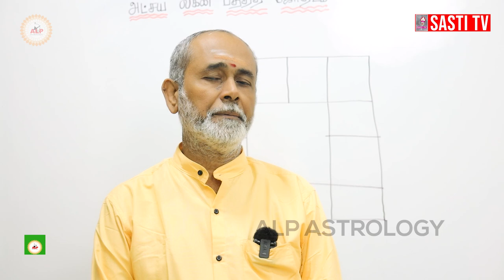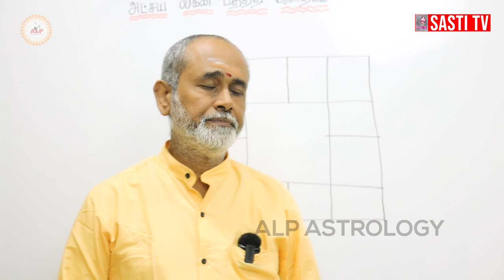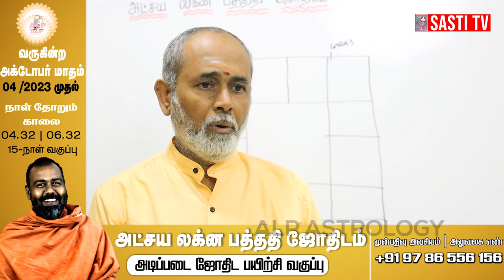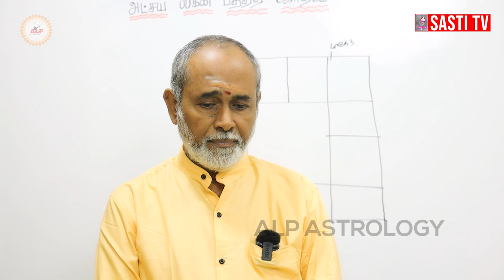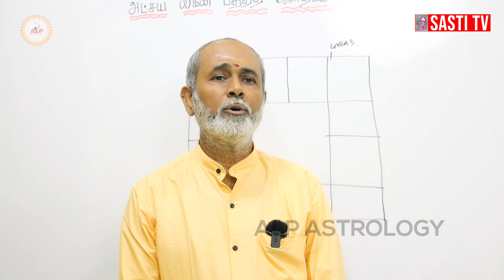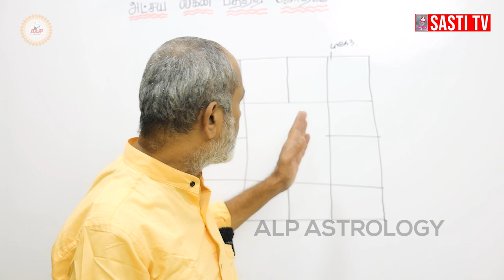பரிகாரம் செய்தால் வினைகளை அகற்றி விடலாமா | ALP ASTROLOGY